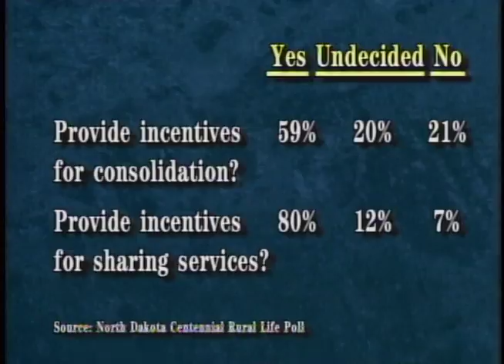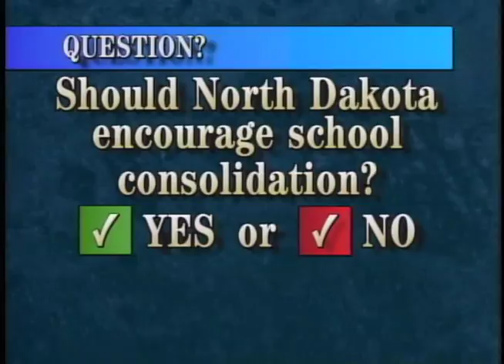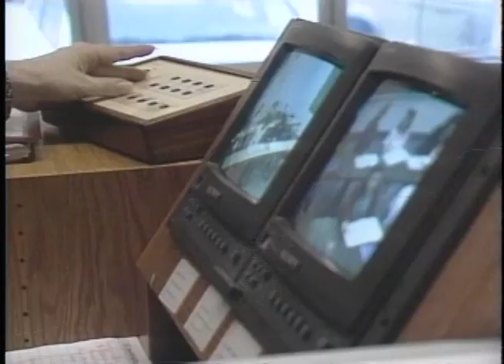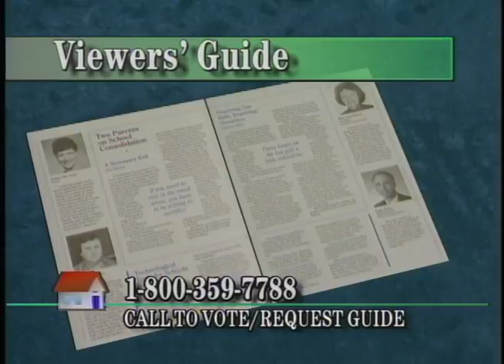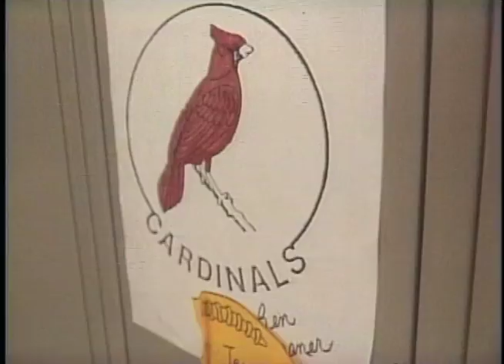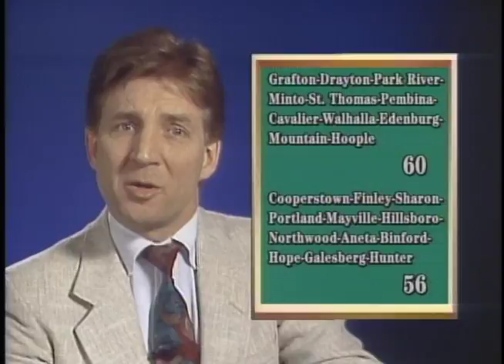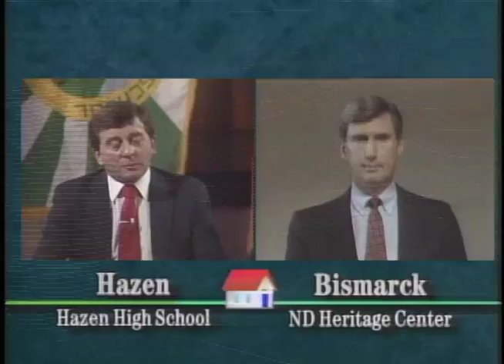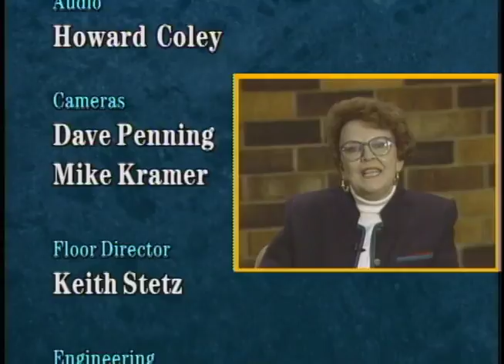Prairie Town Meeting: At The Heart of Our Town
Prairie Town Meeting series of 4 specials used satellite uplinks and remote broadcast technology to bring audiences around the state together to explore topics of interest to rural communities. At The Heart Of Our Town examines the pros and cons of the divisive issue of rural school consolidation. This classic public affairs program first aired in 1991.